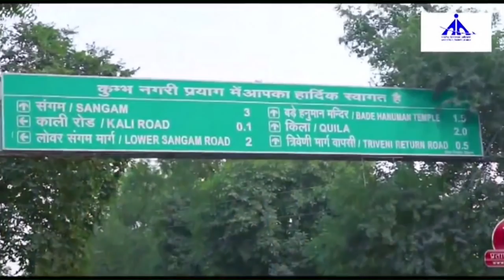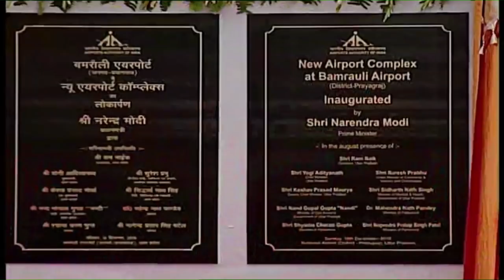PM Modi inaugurates new terminal building of bamrauli airport prayagraj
Prime Minister Narendra Modi inaugurates New Terminal Building of Bamrauli Airport, Prayagraj today on 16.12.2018.